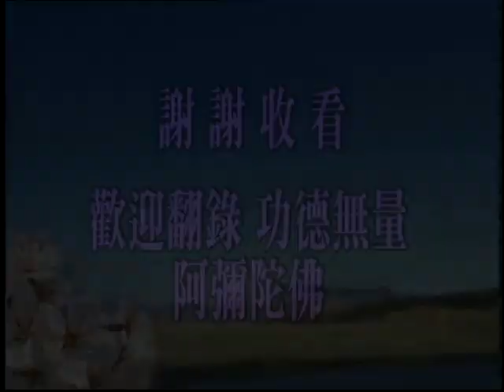佛说十善业道经75